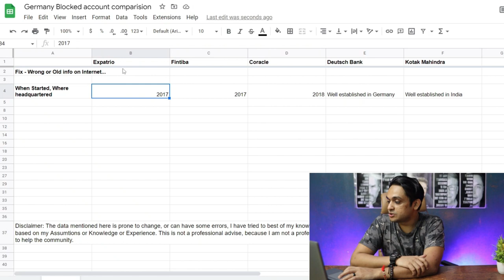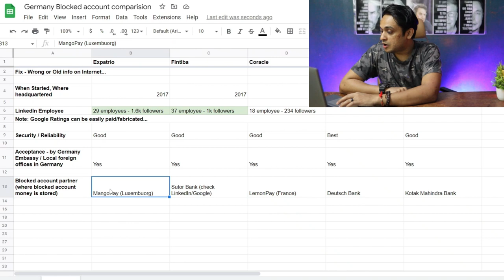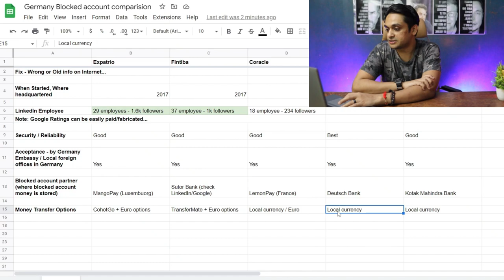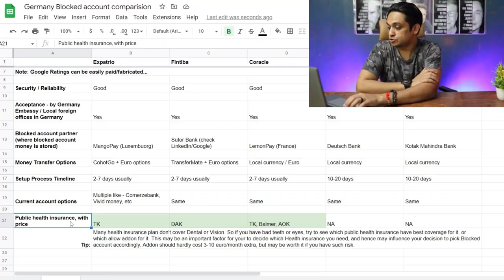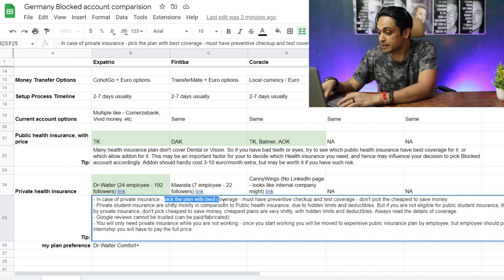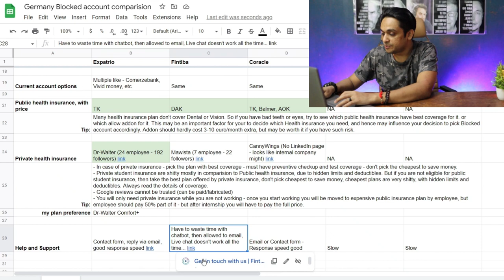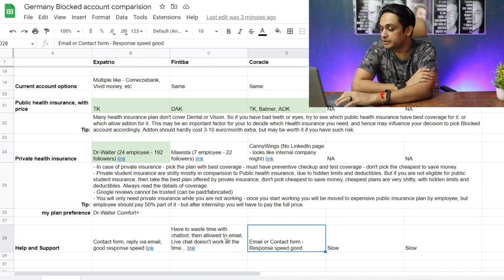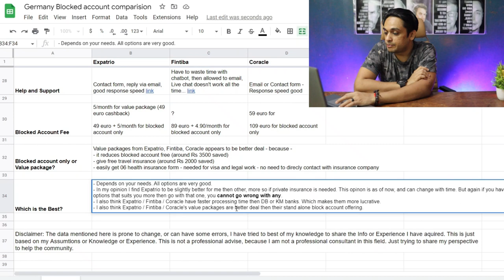Expatrio vs Fintiba vs Coracle vs Deutsche Bank vs Kotak Mahindra - To Open German Blocked account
My preferred money transfer services to transfer money to blocked account ==

This video cover everything you should to know about opening German bank account, so that you know how to open the best blocked account for yourself, what are your options, what are major points to keep in mind when choosing the blocked account.